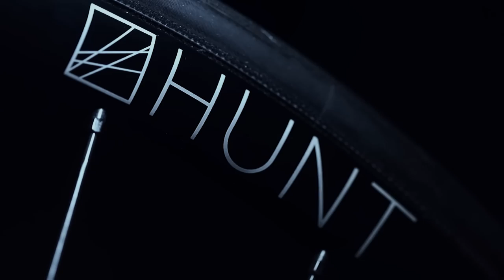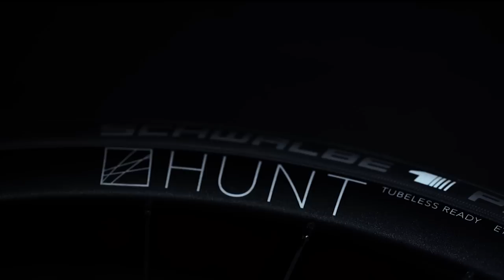HUNT BIKE WHEELS OpenDev - Join Us. South Downs, UK.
At Hunt Bike Wheels we design wide tubeless-ready rim and disc brake wheels with the latest technology for your road bike, gravel bike and CX cyclo-cross riding, (MTB coming late 2016). Our bicycle wheelset specs are purpose focused, unique, lead the way for new types of riding that you want to explore and provide the bike tech needed to push your riding limits.

Our "Hunt OpenDev - Join Us" film takes you on a tour of our local testing ground lanes over the South Downs, near Brighton, Sussex, UK. Shot in December 2015 (by the incredibly talented team the steep weather-beaten terrain and rough roads of Devil's Dyke, Mill Hill and Firle Beacon show why you can benefit from our range of fast and durable 4Season wheels and appreciate the superior stopping power and modulation of disc brakes for thrashing around lanes and attacking descents.

Ever since ‘Hunt’ was conceived we have focused on the needs of your personal chase for cycling performance during every ride, come rain or shine; gravel, pot-holed lanes, trails or smooth fresh tarmac; race, fun, sportive or training. We are incredibly grateful for the amazing cyclists who joined us in ‘The Chase’ for the best wheels to ride the style you want, to aim further and get there faster. The MASON x HUNT 4Season Disc brake road aero/CX was our first wheel (developed with our friends and, like all our tubeless-ready wheels, it’s clear purpose was refined from the needs of riders like you.

Since our launch in early 2015 cycling has been further opened up to the possibilities of new and unrestricted performance riding and the incredible foresight we received from our supportive customers led to the development of our expanded range of Disc Road, CX and gravel wheels launched in September 2015.

“Like Josh Ibbett our Hunt Brand Manager with his gargantuan effort of 2600 miles in under 10 days to win the epic 2015 Transcontinental Race, we all need to push the limits of our riding and ourselves, to gain exciting new experiences and realise we can go places by bike we thought we wouldn’t and achieve things that seemed impossible. To do this we need to constantly push our bikes, equipment and wheels as well as ourselves.” Tom Marchment Hunt Co-owner and Product Manager.

We now want to take this a step further: Open Development. We would like you to join us in this mission please to find out more.  The Chase Is On.

for the amazing '3 Chords' soundtrack.